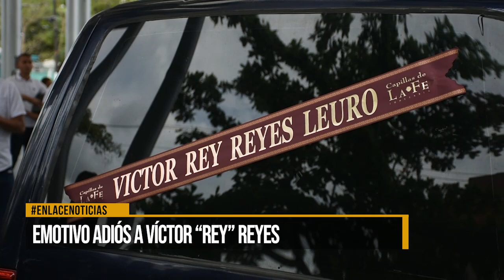Emotivo Adiós a Víctor Rey Reyes Leuro en Barrancabermeja